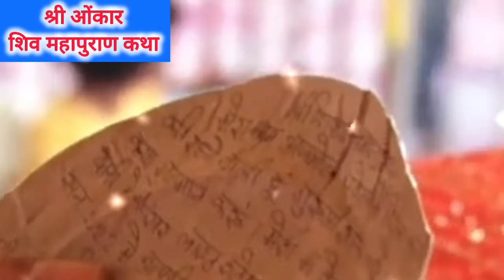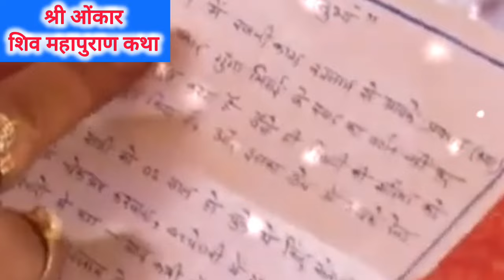Day 3 | श्री ओंकार शिव महापुराण कथा | प्रदीप मिश्रा जी की कथा लाइव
जय सियाराम |
श्री शिवाय नमस्तुभय। हर हर महादेव
ॐ नमः शिवाय | महादेव की जय हो
जय सियाराम |

unofficial video
Credit :- @panditpradeepmishraofficial  __________________________________________________
Day-7#trendingvideo

katha
pradeep mishra ji shiv mahapuran
katha live